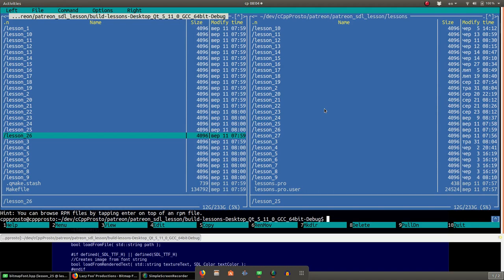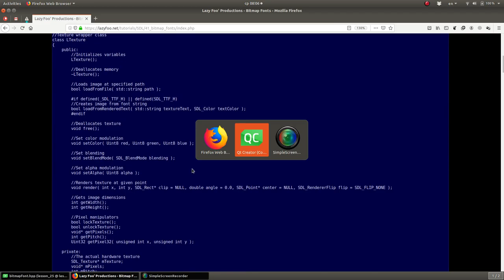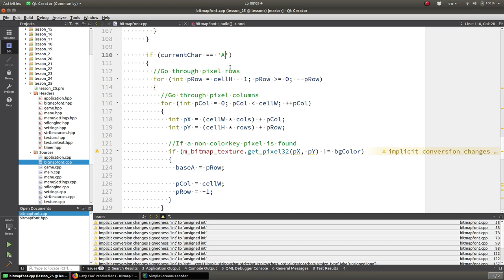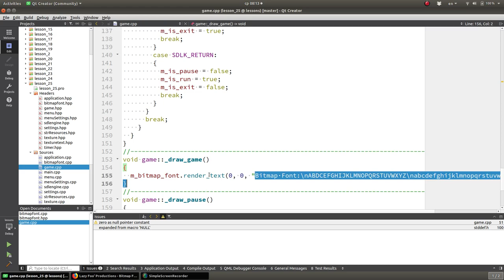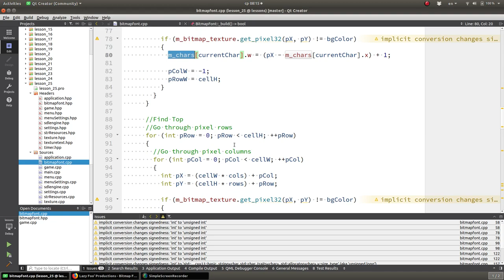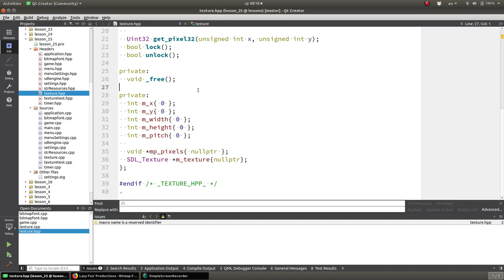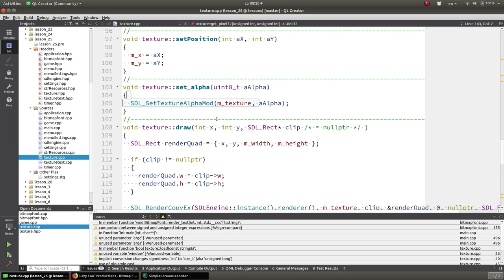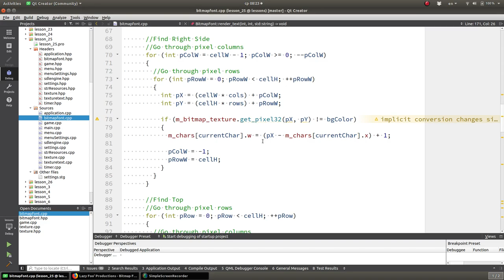#25 Уроки SDL 2. Текстуры. Шрифт из картинки. Bitmap font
!ВАЖНО! Помощь каналу